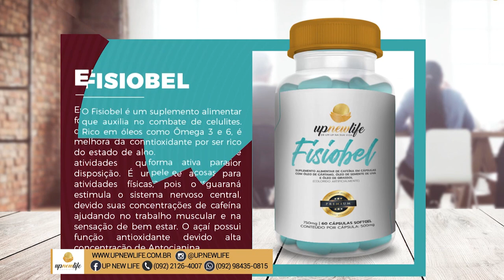3º BLOCO AGORA 29 01 2020